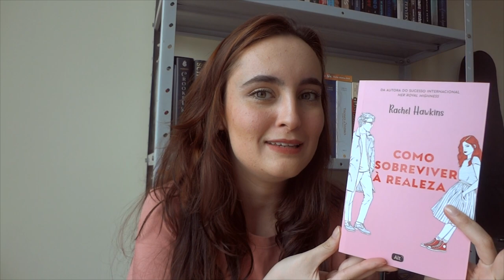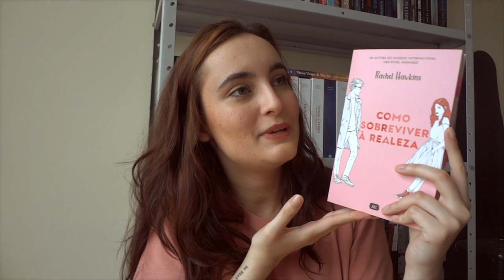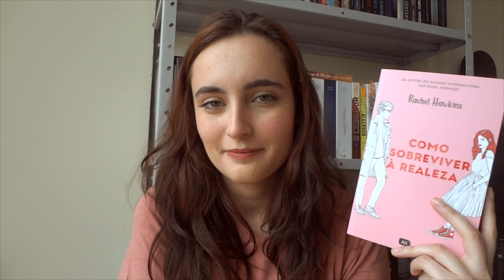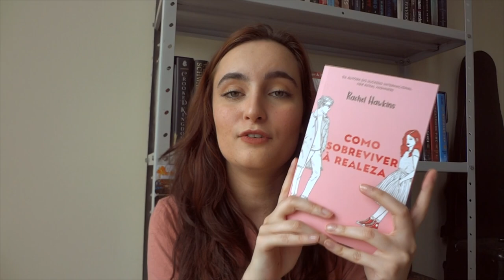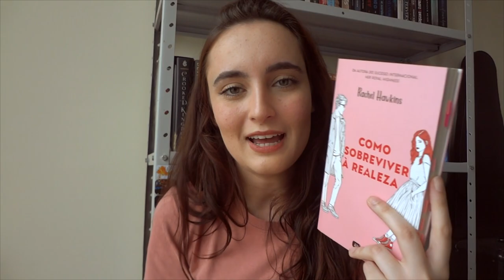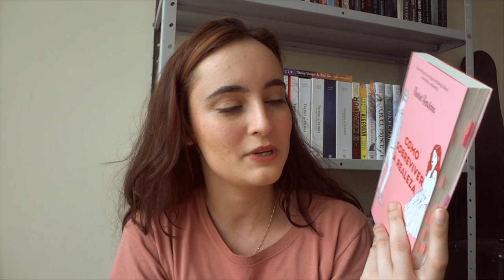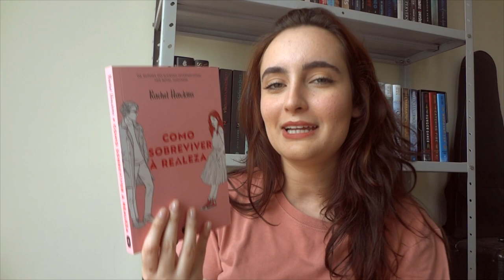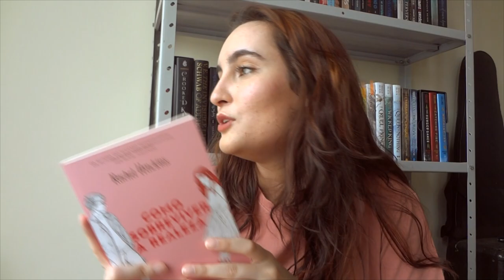COMO SOBREVIVER À REALEZA, de Rachel Hawkins | booktalk com a Ana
pensa num livro xuxuzinho

compre o livro

LEITURAS COLETIVAS